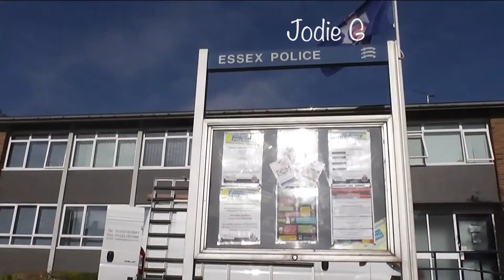Sad Umbrella Productions; Main task Final Re-Cut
As Level Media